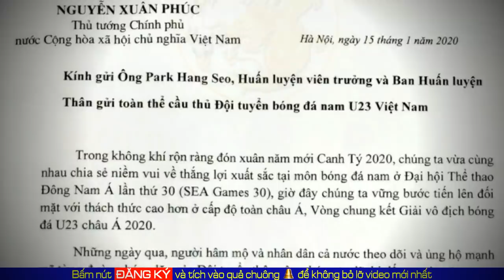🔥Đây! Những vấn đề cần làm ngay nếu U23 Việt Nam muốn đi tiếp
Kênh chuyên cập nhật thông tin về bóng đá Việt Nam, HLV Park Hang Seo và các học trò tại các giải đấu khu vực và Châu lục.